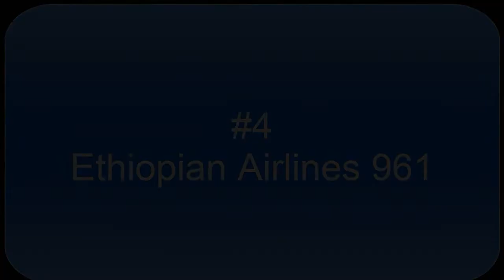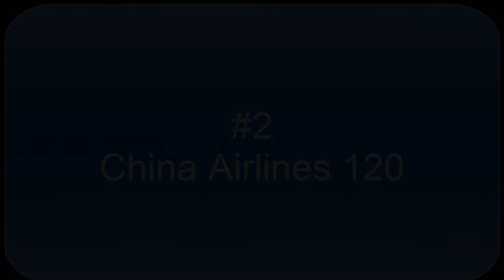Flight Plane Crash Video-Plane Crash Accidents| World Vibes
This Video is created by compiling of most major aviation accidents in the aviation history caught very clearly on camera. Real Airplane crashed videos are created by us.

Airplanes now days more crashed by weather issues sometimes Airplane crashed by pilot mistakes.In all over the world many countries lost their valuable people's and there Airplanes each year. in 2019 there were 86 accidents involving large commercial planes,including eight fatal incidents,resulting in 257 fatalities, Dutch Aviation consultancy Tof 70 said.The 157 peoples killed in a crash involving Ethiopian Airlines.Flight 302 in March accounted for more than half of those deaths